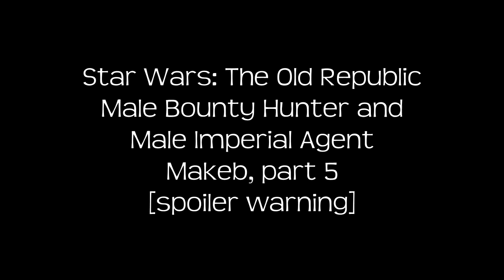Makeb quests, part 5